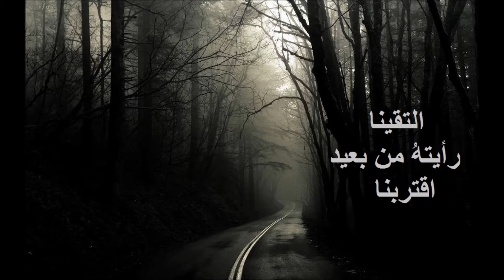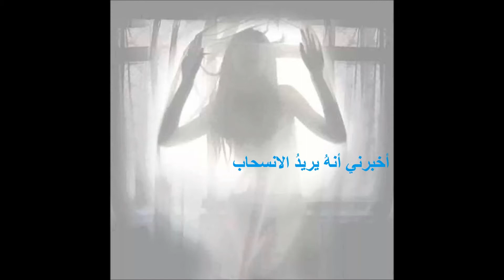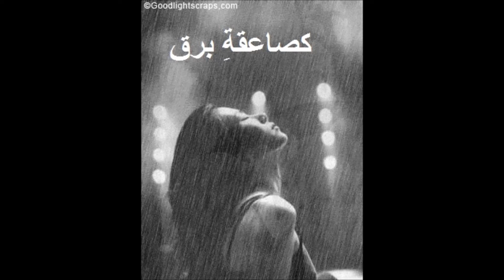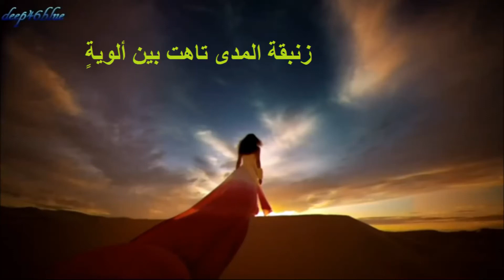Haifaa Haffar 9